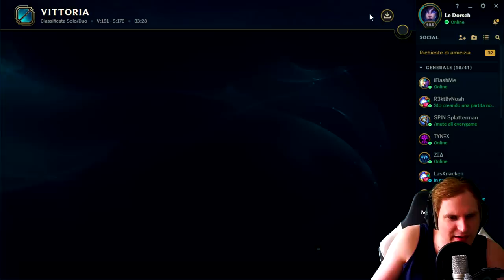Mission Camp Bot - Evelynn mit Gehirn